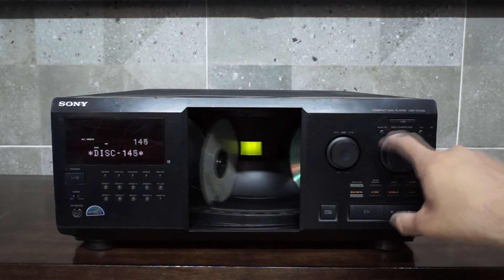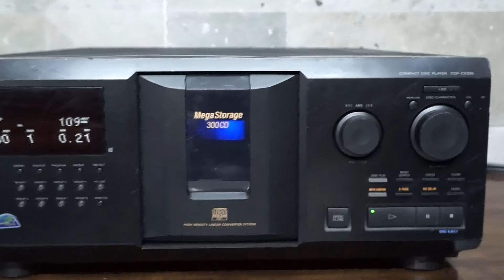CD PLAYER SONY CDP-CX335 ( 2000 )